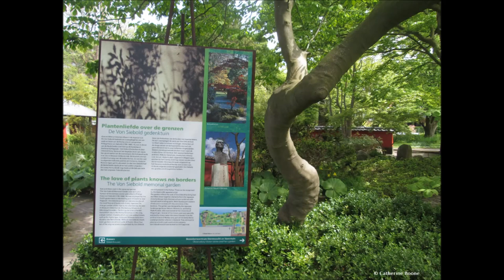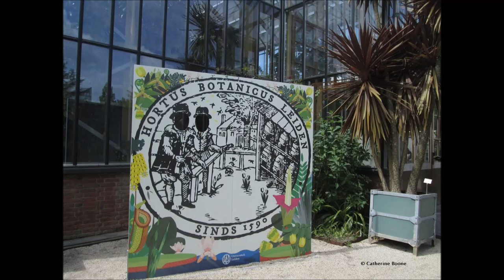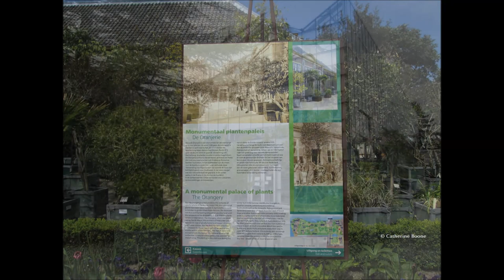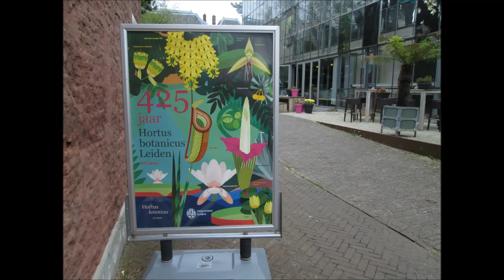Leiden : Hortus Botanicus Leiden : de oudste botanische tuin van Nederland door Catherine Boone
Samen met vriendin Tine de Jong waren wij op bezoek bij de botanische tuin van Leiden, de oudste botanische tuin van Nederland. Deze oase van rust viert dit jaar haar 425ste verjaardag en is verbonden met de naam Carolus Clusius,  de stichter van deze tuin. Het is de oudste Hortus van Nederland. Door de eeuwen heen maakte de tuin uitbreidingen en vernieuwingen mee die tot heden een prachtig staaltje natuur opleveren. Naast dit wonderlijk natuurschoon kan iedere bezoeker ook kennis maken met diverse kassen en thematuinen die een voor een te moeite waard zijn om deze van dichtbij te bestuderen en/of verkennen. Enkele borstbeelden van bekende plantkundigen staan kris kras verspreid in de botanische tuin. Hier bruist geur, kleur, geluid en activiteit.  Bezoek ook eens het YouTube kanaal van vriendin Tine de Jong waar je ook haar indrukken van deze botanische tuin zal ontmoeten. Bijzonder en uniek!

A walk in the Hortus botanicus ( English : Botanical garden ) in the Dutch city of Leiden, province South Holland, Netherlands. I was impressed by the spring colours and odors of the ferns, flowers, plants, trees and many more.  A travel trip for the one who loves nature and its diversity and richness. There are also living exceptional plant species.

Naast films voor mijn YouTube kanaal schrijf ik ook allerhande gedichten en teksten op de gezamenlijke blogsite waar de mens en de natuur centraal staan. Het is tevens de naam van de site ( De Mens en de Natuur ), welke ik deel met natuurvriendin, fotografe en creatieve schrijfster Tine de Jong. Er bestaat ook een gelijknamig YouTube kanaal waar je onder meer onze gezamenlijke wandelingen terug zal vinden.

Bovendien heb ik ook een persoonlijke blog waar ik ook regelmatig woord en beeld deel. Een absolute aanrader om een voor een kennis te maken.

I wish you a lovely day. Many greetings Catherine Boone